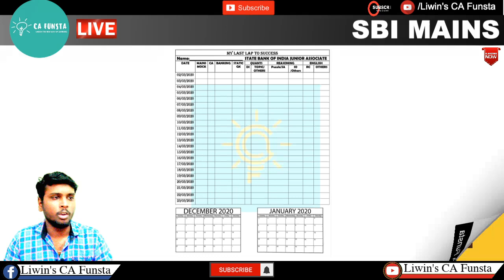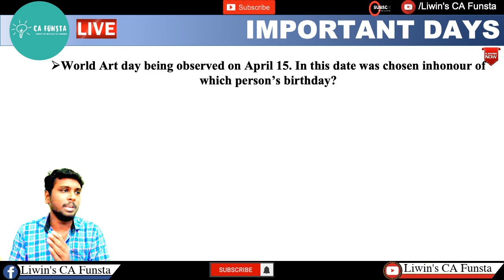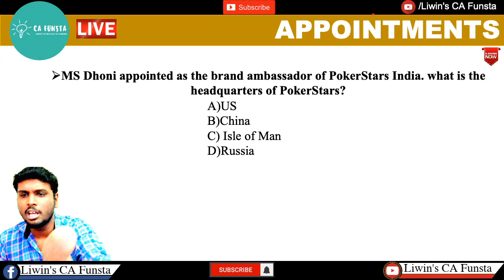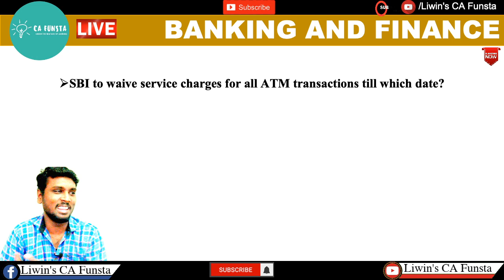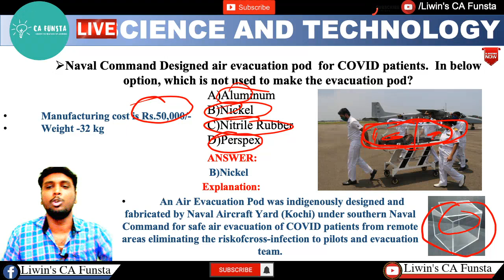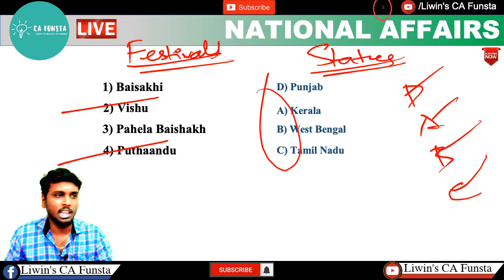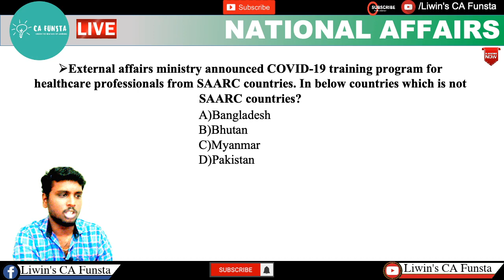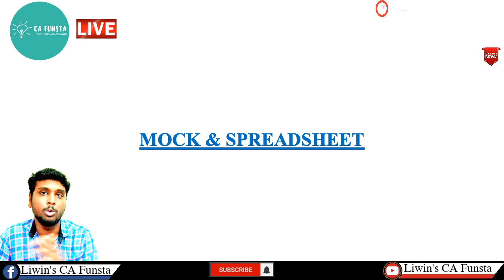Daily Current Affairs | APRIL - 15 & 16 | CA FUNSTA | Mr.Liwin